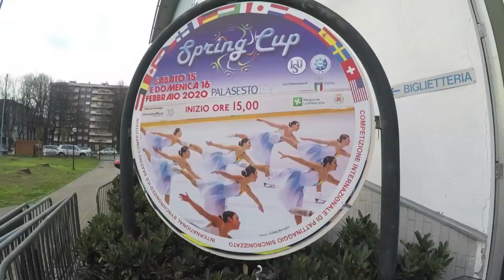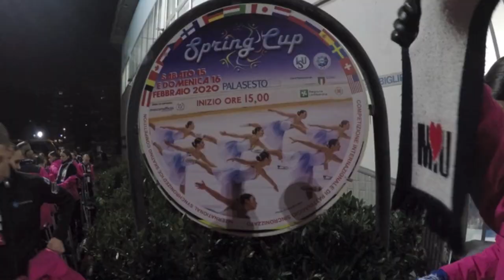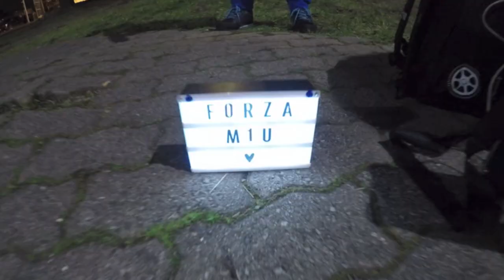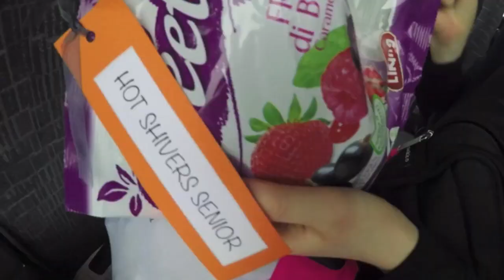Spring Cup 2020 VLOG